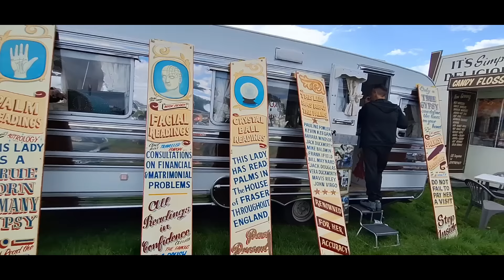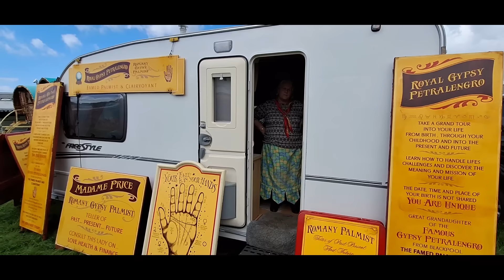Appleby Horse Fair 2024